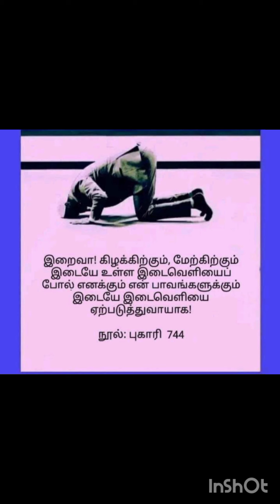ஆயத்துல் குர்ஸியின் அர்த்தத்தை தெரிந்து கொள்வோம்..